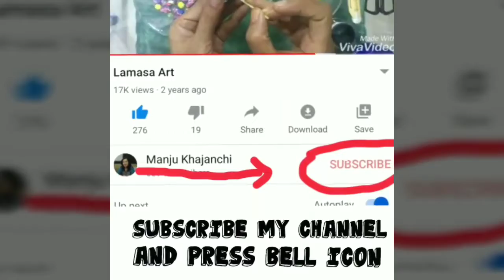Bottle art/ best out of waste/ clay art/ home decoration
I made this showpiece with waste bottles and clay. I use acrylic colours, 3D colour cone and Golden powder for Colouring.
Round 2 number and 4 number brush for Colouring.
Paper mache clay used in this article.
Paper machine clay making video link and another clay making link are